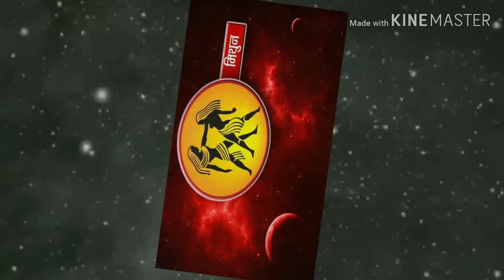साप्ताहिक राशिफल दि०-10/01/2020 से दि०-17/01/2020 तक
यह साप्ताहिक राशिफल हमारी समस्त बारह राशियों पर दि०-10/01/2020 से दि०-17/01/2020 तक प्रभावी रहेगा।